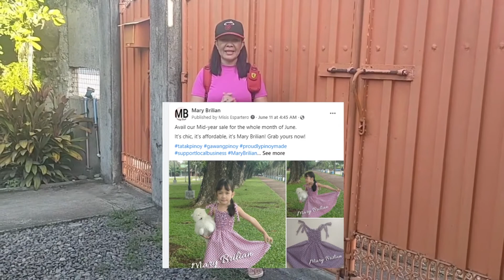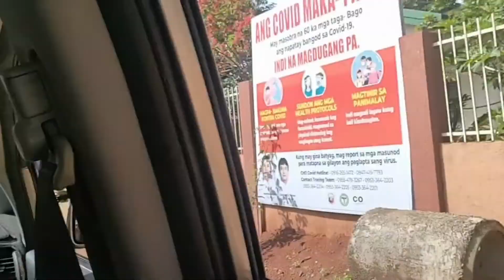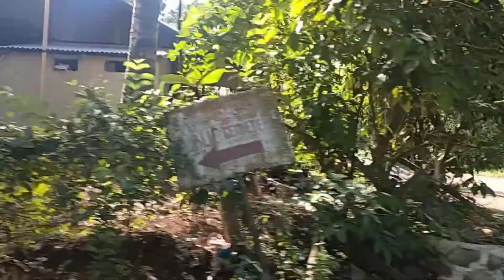#50 Espada Resort | Teacher Mhea Vlogtorial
Looking for a very affordable resort in Bago City Negros Occidental?  Espada Resort is a budget-friendly resort that your family and friends would really enjoy swimming especially the kids.

Hi! I’m Teacher Mhea.  I am an Online ESL teacher. On my channel, you will find interesting topics that suits your interests. I love to share with you my knowledge on setting up your power back up, photo and simple video editing, DIY, Handicrafts, designing, painting, drawing, bead works, sewing all types of gowns and kiddie costumes, creating decorations using recycled materials, wedding and party concepts, flower arrangements, interior decorations and sharing my experiences with you.